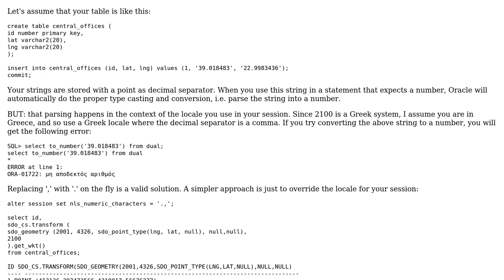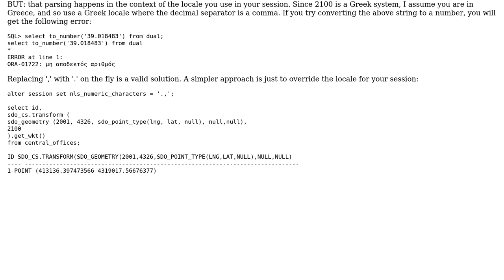GIS: Create a geoserver SQL view from Oracle SQL using a lat and lng column (2 Solutions!!)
GIS: Create a geoserver SQL view from Oracle SQL using a lat and lng column

With thanks & praise to God, and with thanks to the many people who have made this project possible! | Content (except music & images) licensed under CC BY-SA | Music | Images & others | With thanks to user user1919 user dr_jts user Albert Godfrind and the Stack Exchange Network Trademarks are property of their respective owners. You are responsible for your own actions.